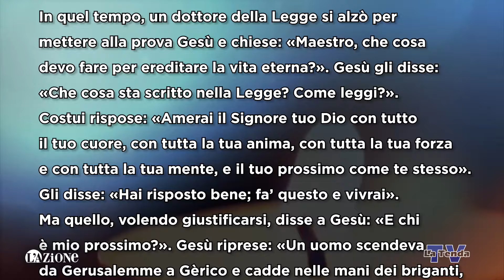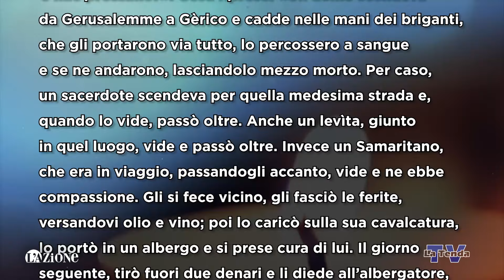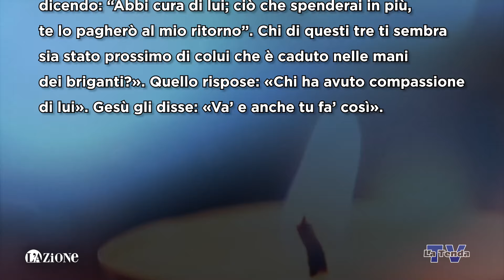Sulle orme del Maestro - Lunedì 7 ottobre 2024